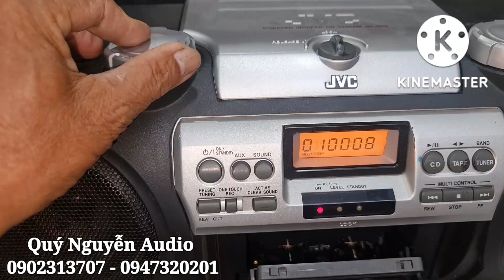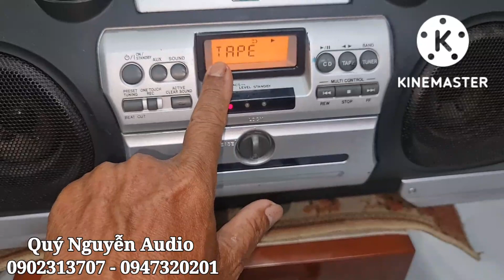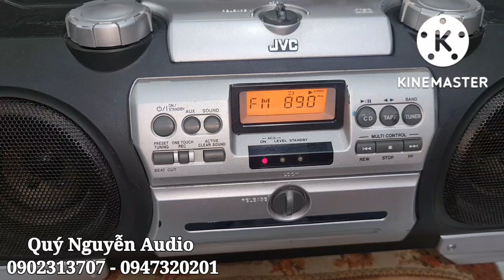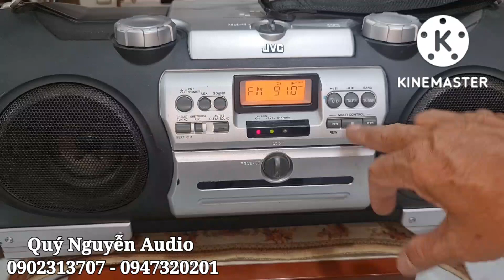Đài Trống cơm JVC.Âm thanh hay,giá mềm,dể chơi. Đài Radio, Cassette, Radio.giá 5,5tr.Lh: 0947320201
đài trống cơm JVC .Các chức năng máy hoàn hảo.
giá bán: 5,5trieu
LH: Quý Nguyễn Audio
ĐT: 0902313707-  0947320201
Địa chỉ: 593 Nguyễn văn Quá.quận 12.hcm